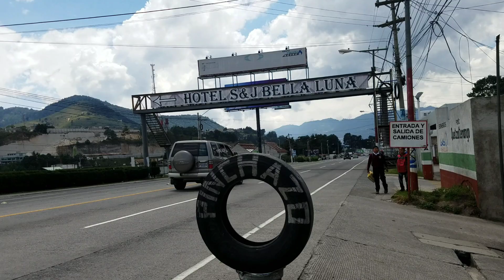Aventurando en la carretera interamericana de Quetzaltenango o Xela de Guatemala 2019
Aqui pasando en la carretera Interamericana de QUETZALTENANGO Guatemala.

Si te gustó este vídeo no olvides
👉👉COMPARTIR👈👈
                 Y
 a nuestro canal de YouTube y activar
 👉 LA CAMPANITA DE NOTIFICACIÓN 👈para más vídeos.